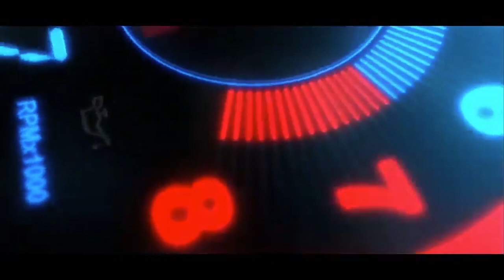Chicken On Steroids This Might Make You Re-Think Eating Chicken!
►So... who's going vegan?

✔️We Upload New Videos & Raw Footage With No Talking Everyday!!